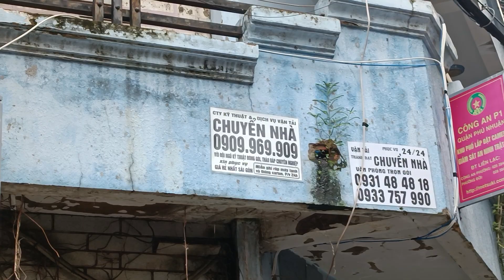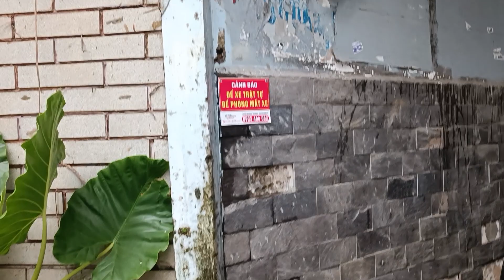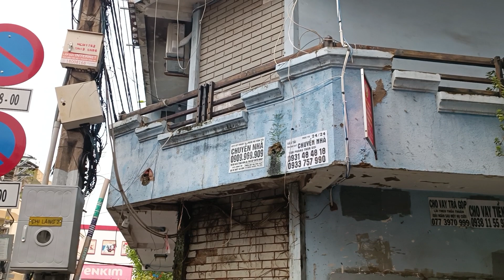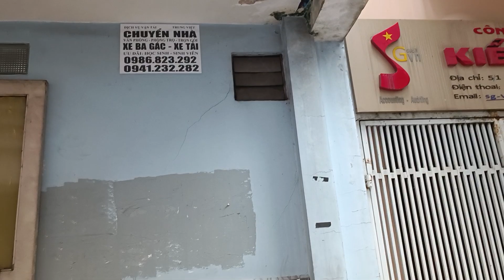Tin cực sốc. Hoa Hậu Phương Lê. Chi tiền tỷ sửa nhà lại cho NS Vũ Linh. nhưng Hồng Loan không nhận